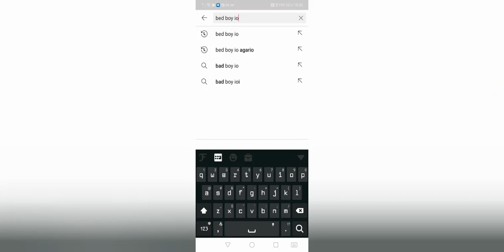YT clan 🆚 @all (AGAR.IO MOBILE)